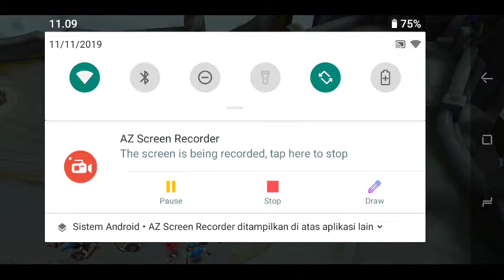Robin bermain mobile legend